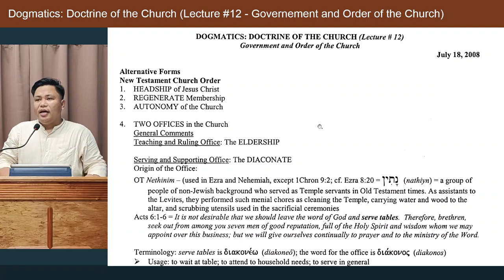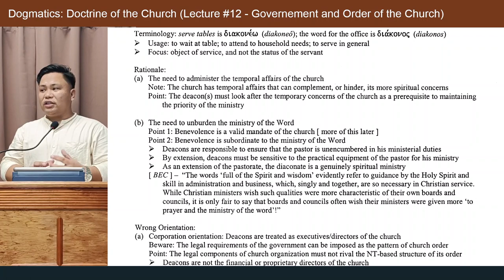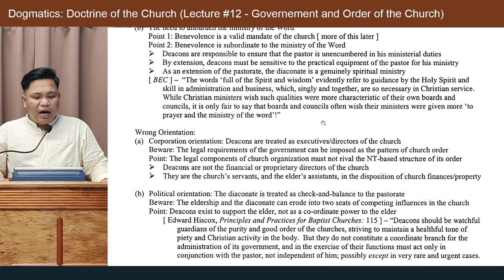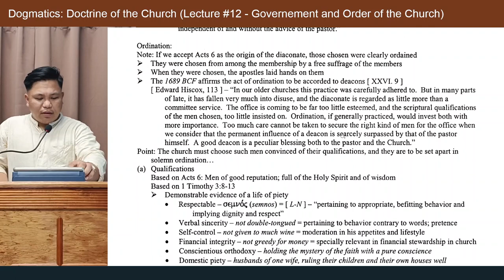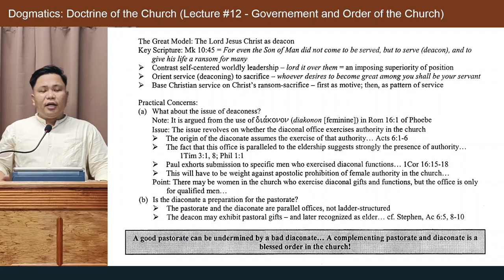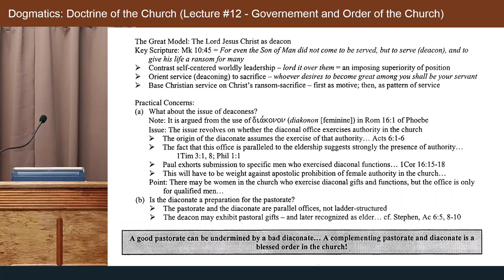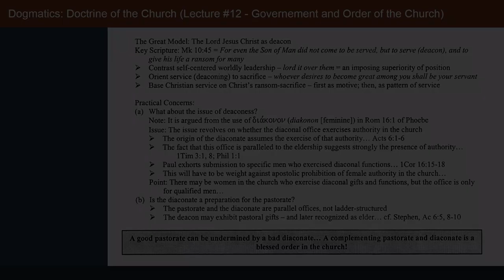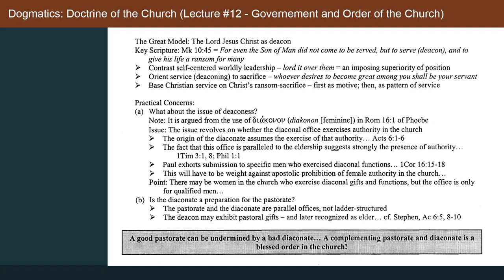BIble Class: Government of the Church (Lecture 12)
Topic: Government of the Church (Lecture 12)
Teacher: Deacon Rico Tayamen